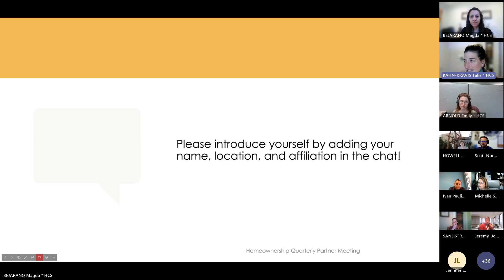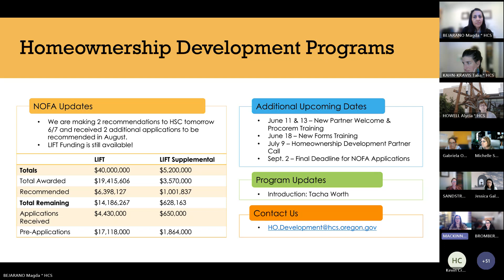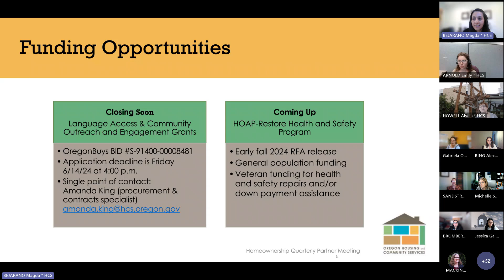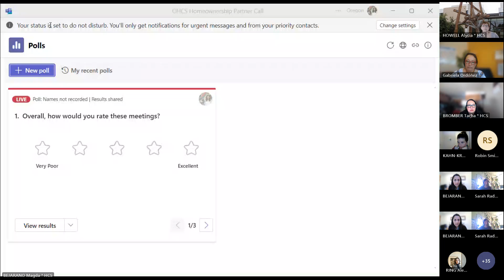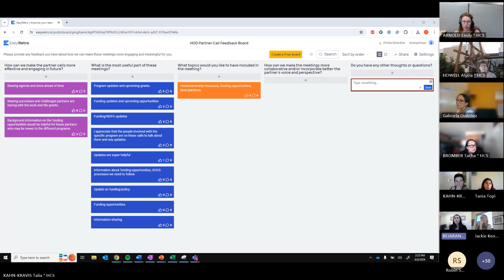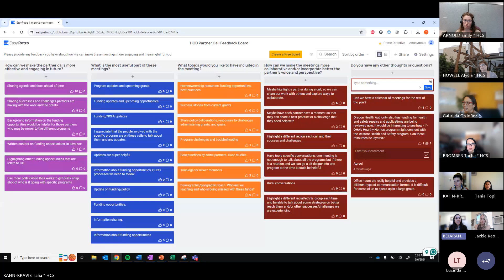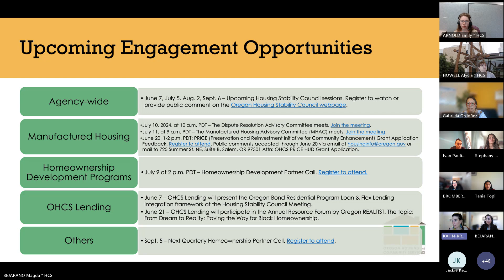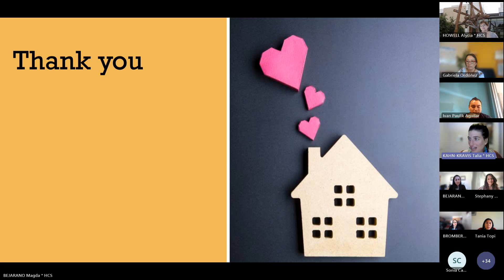Quarterly Homeownership Partner Call - June 6, 2024